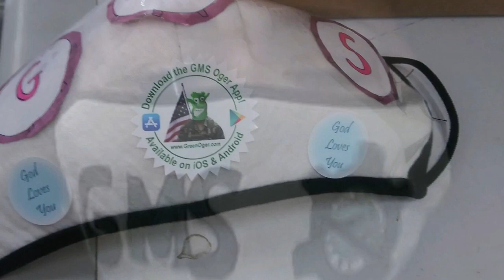GMS COVID-19 Essentials Skit